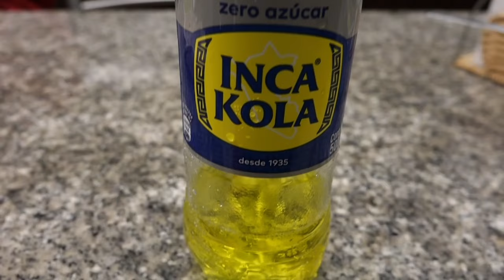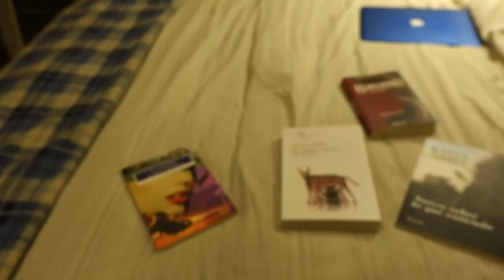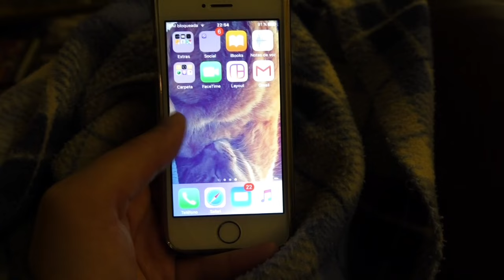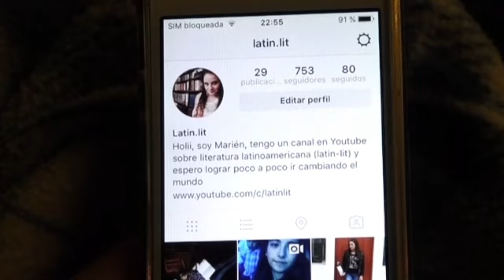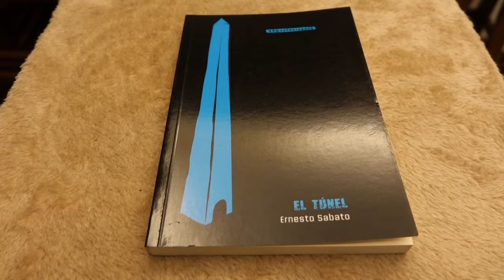Mi RUTINA para LEER en PERÚ ❤ | Latin-lit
Y en este video les muestro mi rutina de lectura cuando estoy en Lima. Por cierto estoy sorteando el libro del Túnel de Sábato. Vean el video completo para saber cómo participar.